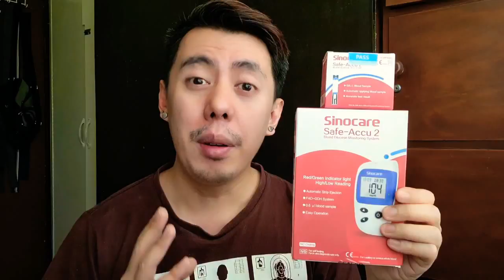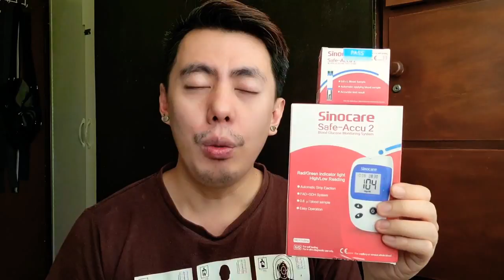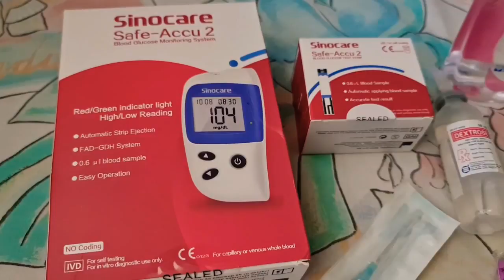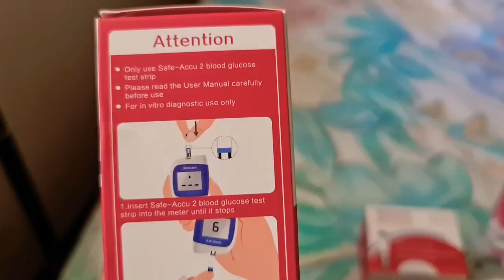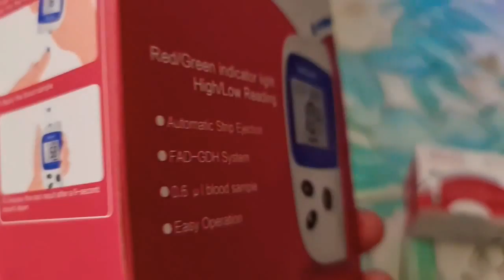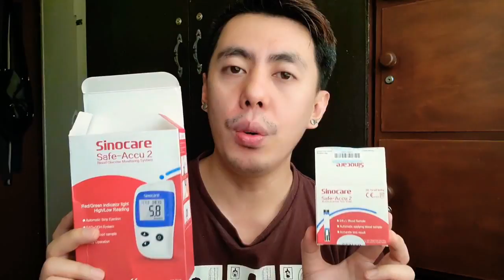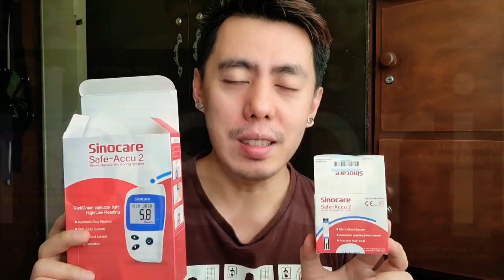HOW TO CHECK YOUR BLOOD SUGAR WITH SINOCARE SAFE ACCU 2 BLOOD GLUCOSE MONITORING | COVID NURSE DEMO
To prevent Diabetes, BloodGlucose monitoring is important to monitor BloodSugar level db?

Camera used:

* Canon EOS M100
* Samsung Galaxy Note9
* Samsung Galaxy Note20

Editing Software:

* Filmora
* Kinemaster